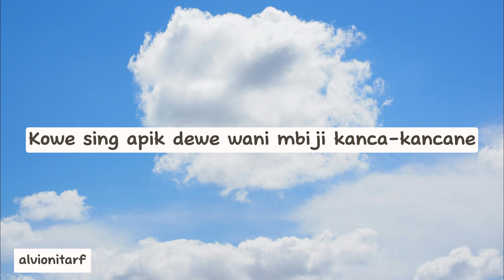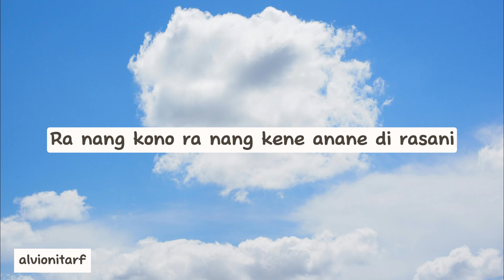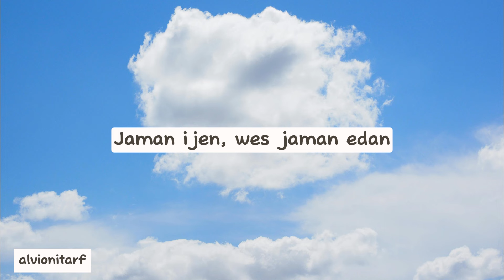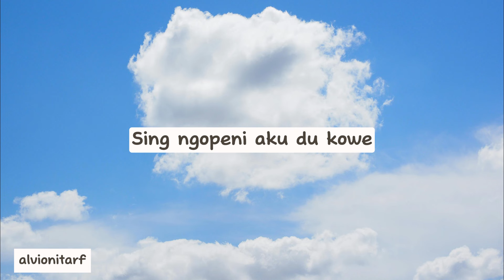MANGAN RA NJALUK KOWE - AFTERSHINE | LIRIK LAGU